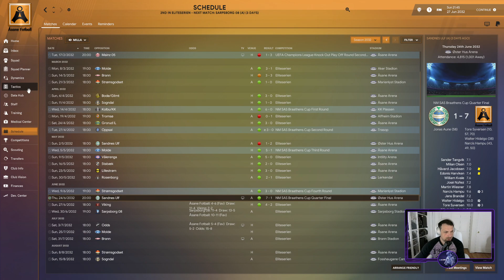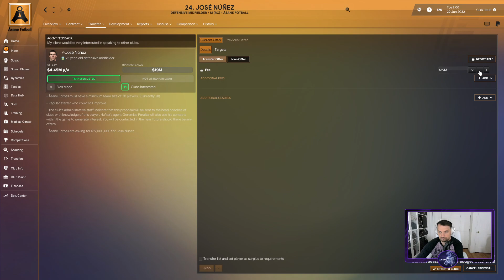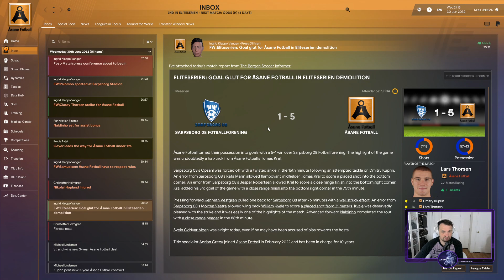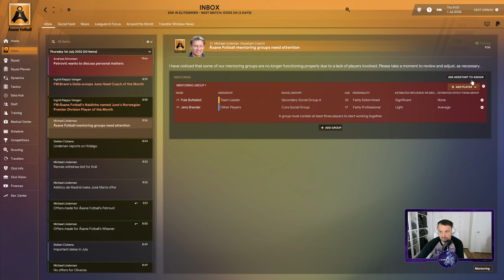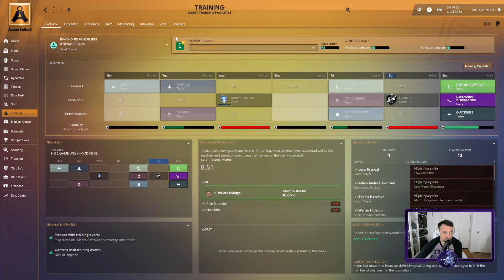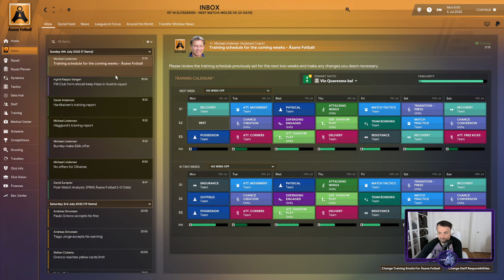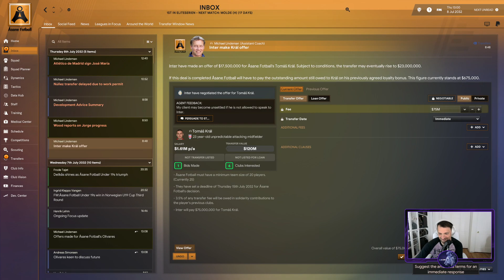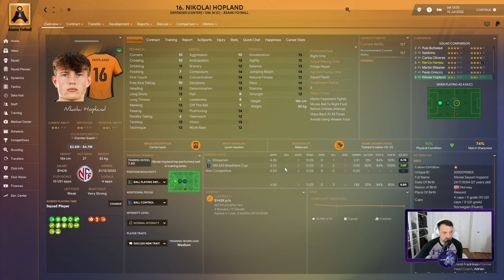TOUGH LIFE IN BERGEN !! FM23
ÅSANE FOTBALL--FM23--EPISODE 70